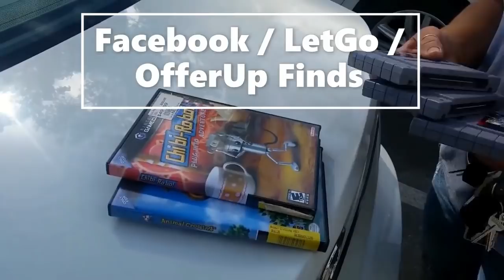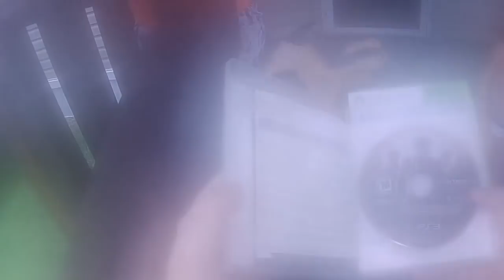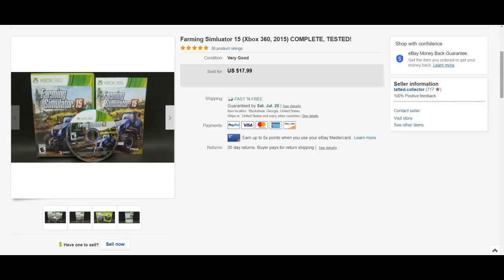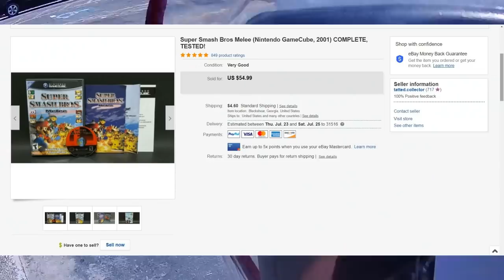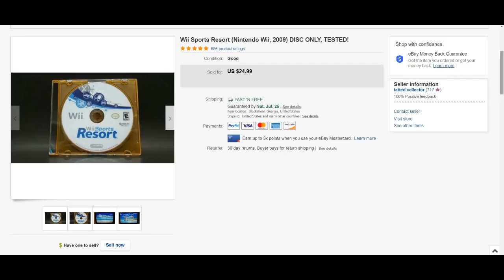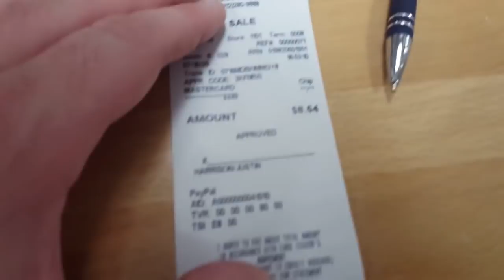SHE HAD A BAG FULL OF GAMES! / Live Video Game Hunting Ep. 105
My eBay Store: